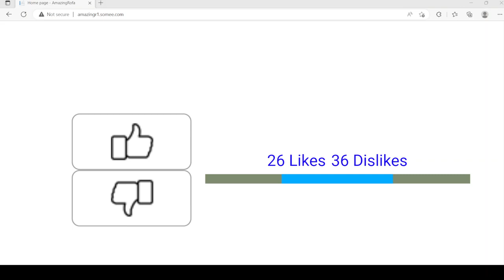I got a whole bunch of dislikes on my website. :(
I had gotten a whole bunch of dislikes on the